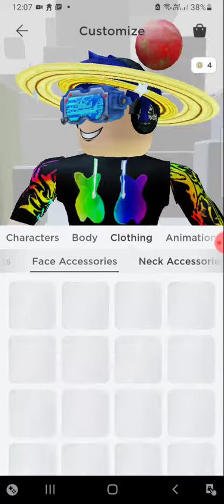customizing a skin